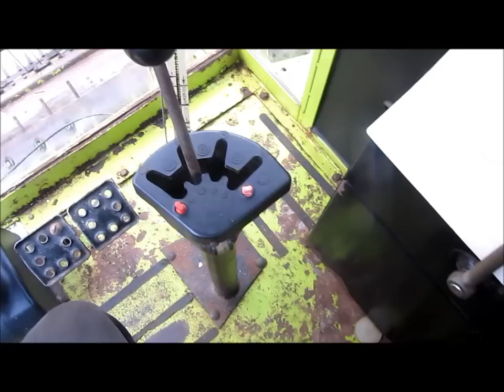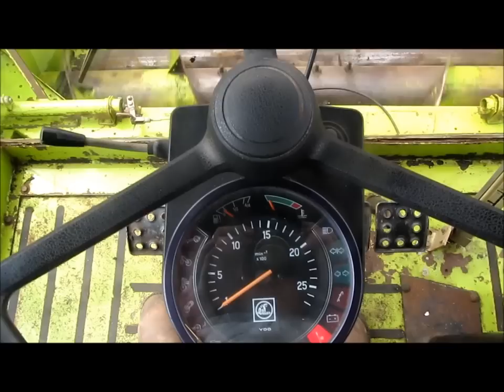Dominator 58 WALK ROUND VIDEO TOUR